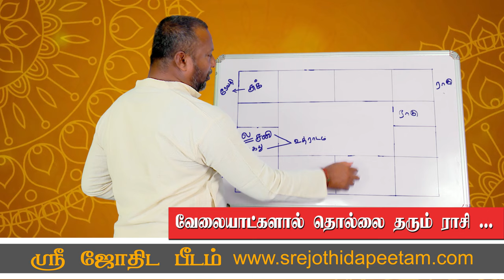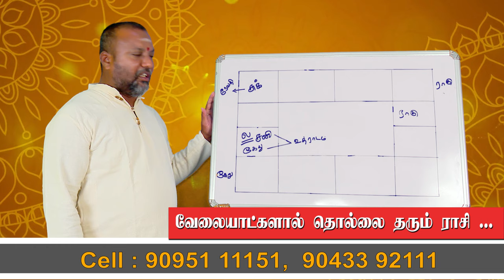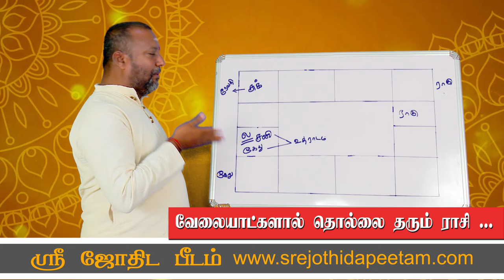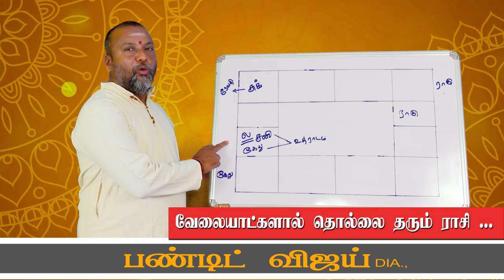வேலையாட்களால் தொல்லை தரும் ராசி ....